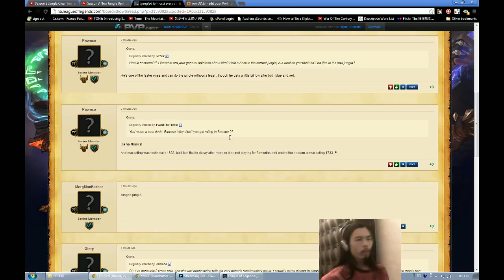Season 3 New Jungle Update Spotlight: Sejuani Clear Time (League of Legends)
Testing out the new jungle on all the old jungling champs. Featured here is Sejuani.